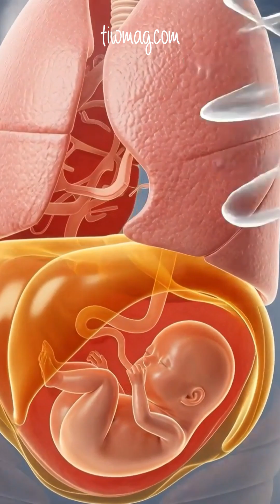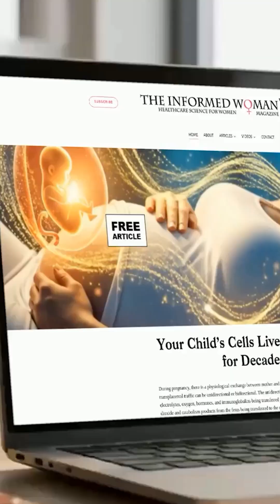Why Influenza Is More Dangerous for Some Women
The flu doesn’t affect everyone the same, and women face unique risks. Hormonal changes, immune modulation, and baseline inflammation all shape how the body responds to influenza. During pregnancy, immune and respiratory changes raise the risk of severe illness and pregnancy complications. In endometriosis, flu-related inflammation can trigger pain flares and prolonged recovery. In PCOS, insulin resistance and chronic inflammation may worsen symptoms and delay healing. This Short explains why influenza can hit women harder, and why prevention matters.